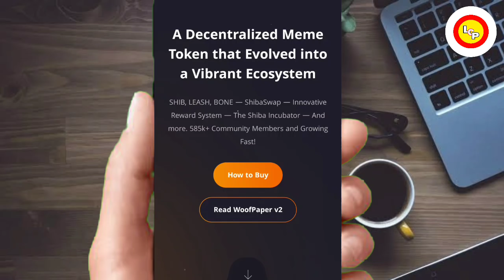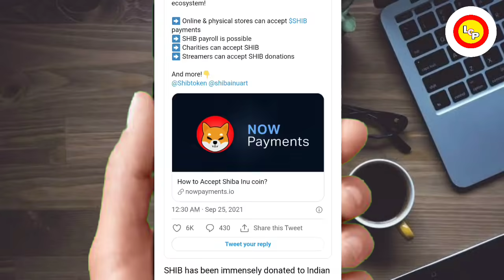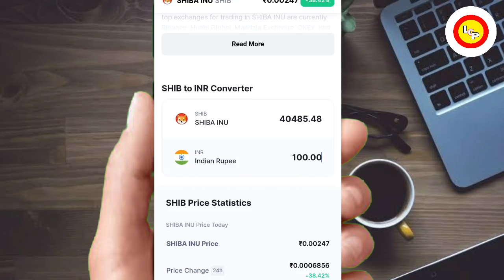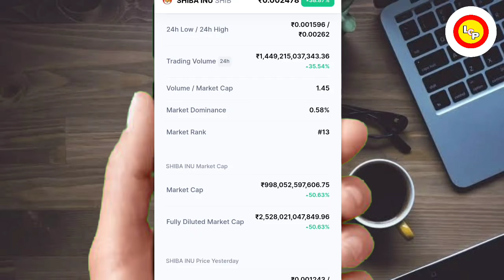📣दिसंबर तक 10 पैसा जाएगा शिबा🔥BURNING🔥करोड़पति बनाएगा अब🚀Shiba inu coin prediction 2021#Shibacoin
downlpad hotbit 👆
Start Treding On Wajirx Dowload India's No.1 Exchange🔥👇